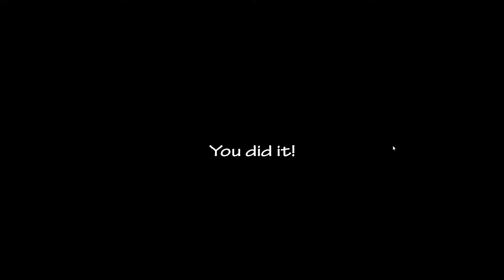FNAF ULTRA ULTIMATE CUSTOM NIGHT ANIMATRONIC OF DAY PART #34